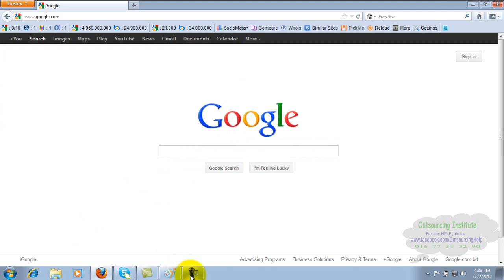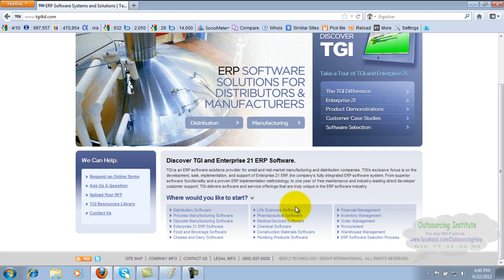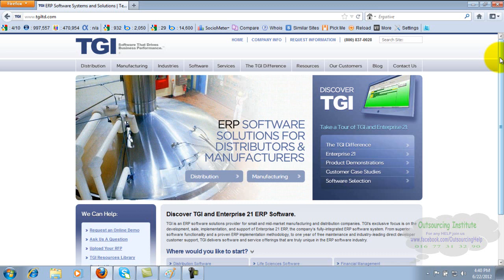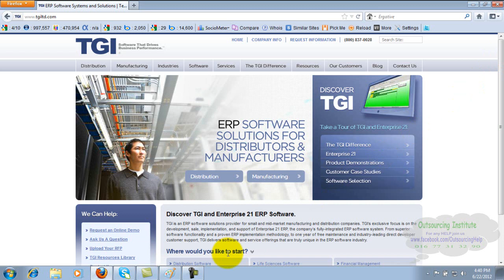ERP Software Full Bangla Tutorial || Data Entry Lesson- 10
Data Entry And Web Research Bangla Tutorial ()
this tutorial i am going to teach you about data entry and web research.this is a tutorial for begginers data entry and web research have a great place in freelancing marketplaces.so after learning you guys can easily start doing this type of jobs

6. Data Processing Full Bangla Tutorial 2017 || Data Entry Lesson- 6

ডাটা এন্টি জব,
ডাটা এন্টি শিখবো,
ডাটা এন্ট্রি বাংলা টিউটোরিয়াল